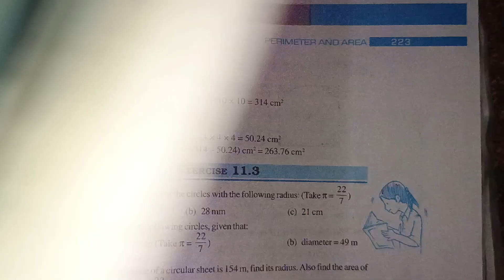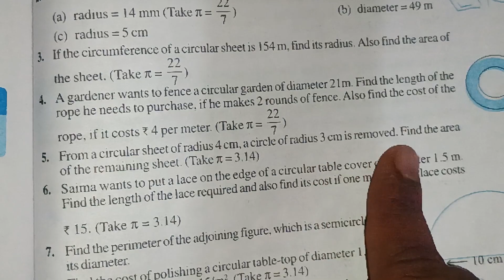Class 7 Maths Perimeter and Area Exercise 9.2 Question 1 to 8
## Conquer Class 7 Maths: Perimeter & Area Exercise 9.2 (Q1-8)  [EASY SOLUTIONS]

**Hey Class 7 Champs!**  Struggling with **Perimeter and Area** in **Exercise 9.2 (Q1-8)**?  We've got you covered!

This comprehensive video breaks down **EVERY question** from the exercise with **clear explanations and step-by-step solutions**.  Master concepts like **circumference, area of circles, and applying formulas** with ease.

* **Find the circumference and area of circles.** ()
* **Solve word problems involving circles.** ()
* **Apply formulas confidently.** ()
* **Boost your problem-solving skills.** ()

**Perfect for:**

* Class 7 students preparing for exams. ✅
* Anyone who wants to brush up on their basics.
* Visual learners who benefit from video explanations.

* **Leave a comment** below with your questions.
* **Share** this video with your classmates!

**Let's ace your Class 7 Maths together!**